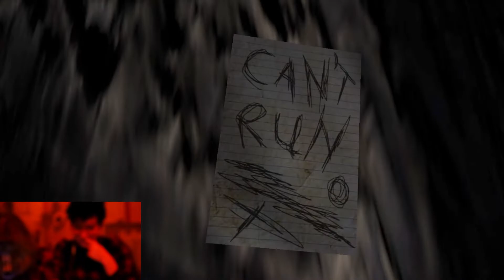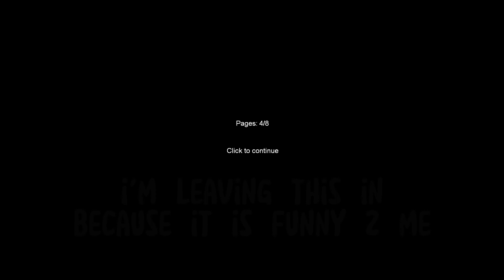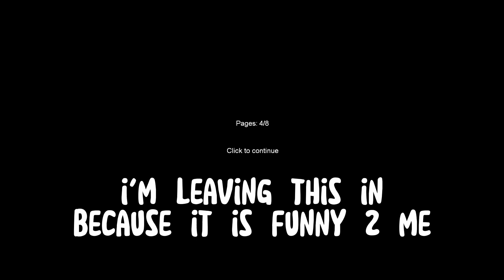SLENDERMAN IS SCARY FOR REAL | Slender: The Eight Pages - w/ CupidASMR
today, Cricket and Virgil take to the forest to collect some useless pieces of paper...

- SOCIALS -